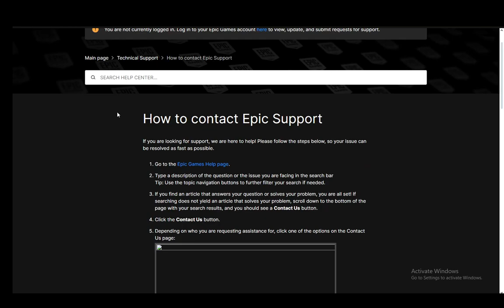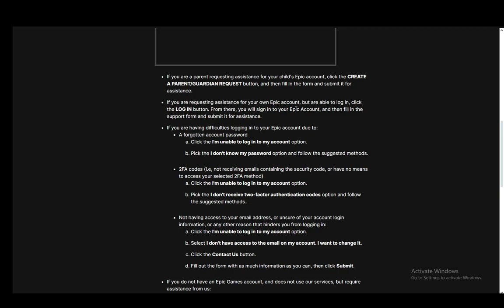How To Write To Epic Games Support Tutorial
Today we talk about write to epic games support,how to email epic games,how to contact customer support epic games,epic games customer support,epic games customer service